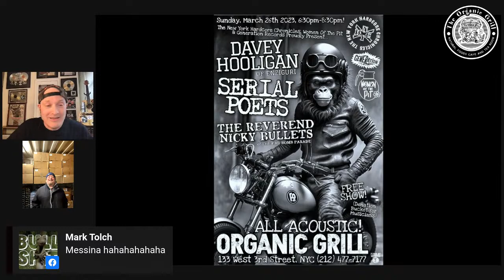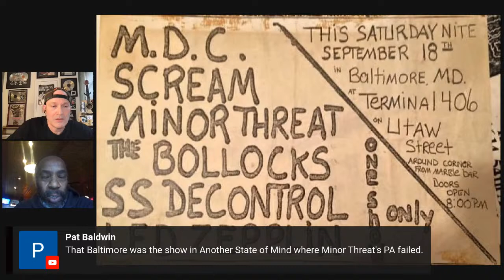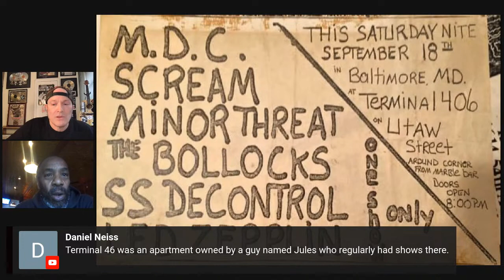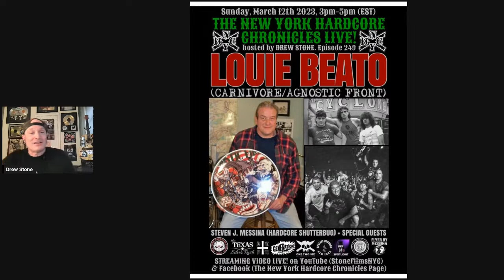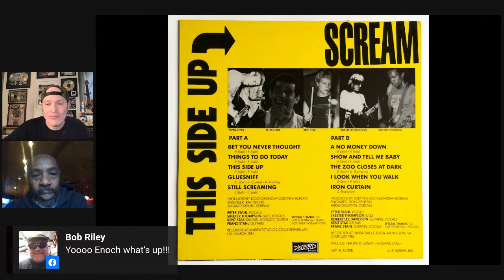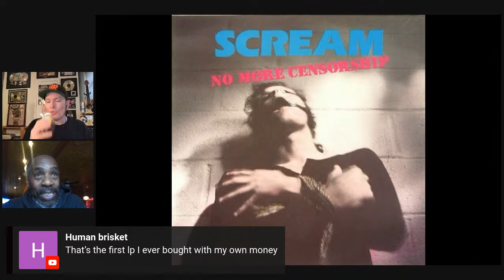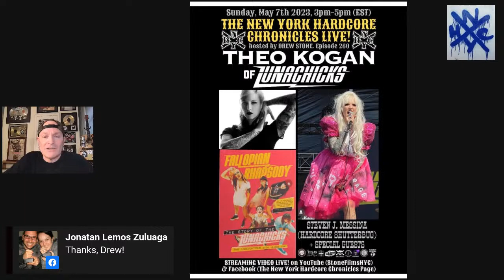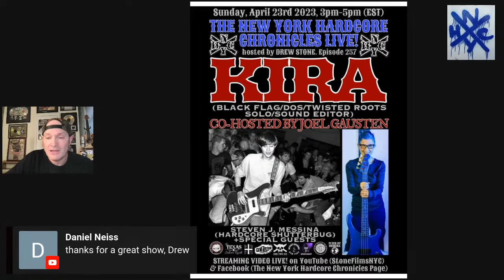The NYHC Chronicles LIVE! Ep. #247 Enoch "Skeeter" Thompson (Scream)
Wed. 3/1 @ 3:00 pm (EST) The NYHC Chronicles LIVE! Ep. #247 Enoch "Skeeter" Thompson (Scream) w/ "Hardcore Shutterbug" Steven Messina & "Women of The Pit" Spotlight.